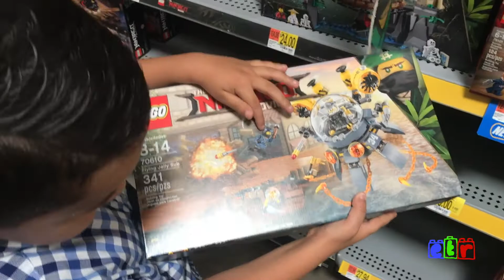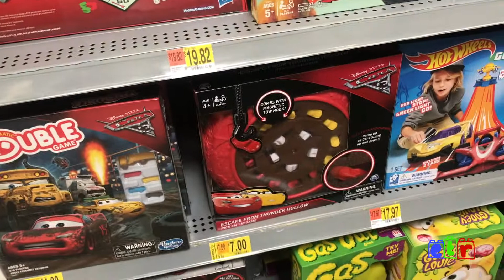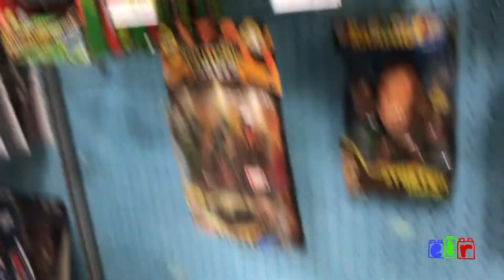TOY HUNT Ready 2 Robot toys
Hi guys! We went on a toy hunt for the new 2018 Ready 2 Robot toys at Walmart. We did not get lucky but we picked up some new Imaginext toys. Hope we find some Ready 2 Robot toys soon!

NEW CARS 3 TOYS | Launch and Race Desert Race Track with Lightning McQueen and Ponchy Wipeout:

UNBOXING CARS 3 DIE CAST CARS | RACE TO WIN 4 PACK DANNY SWERVEZ, AND TIM TREADLESS:

Cars 3 Toys Ultimate Rust-eze Racing Center Playset & Rusteze Lightning Mcqueen Unboxing Toy Review

Disney Cars 3 Toys - Miss Fritter Thunder Hollow Smash & Crash Derby Playset Toy - Crazy 8 Crashers: